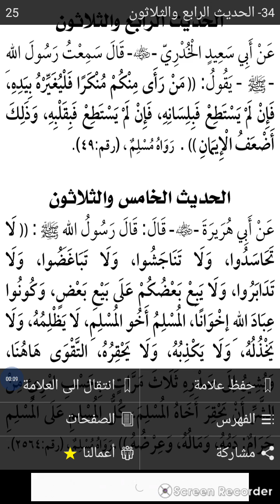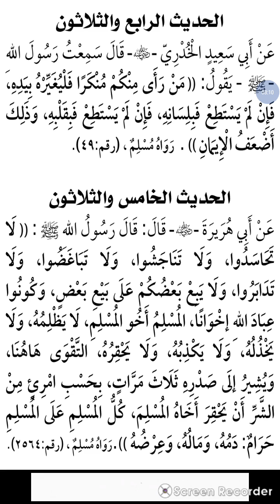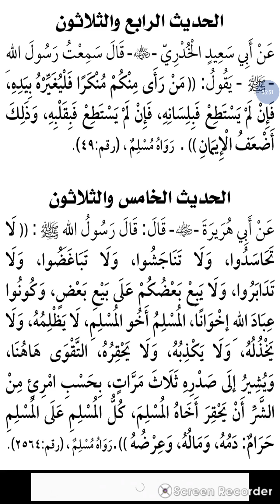035/40 Hadith Nawawi avec Abedi Maidane